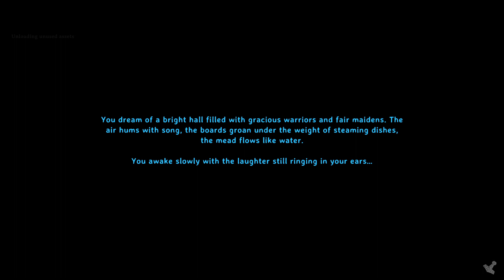Valheim Life - Episode 30 - Watch me play Valheim everyday like a true Viking!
Today was another resourcing day. I am completely out of finewood, so I spend the majority of this episode cutting down a huge forest of finewood in the plains. Still having some lox problems, so I made another adjustment up top, with a workplace mishap - OSHA not approved! I replaced the glass with Dverger fence, did a raspberry run, and changed the floor of the lox pen to marble. Eventually the lox pen should be all marble because they keep breaking the stone.